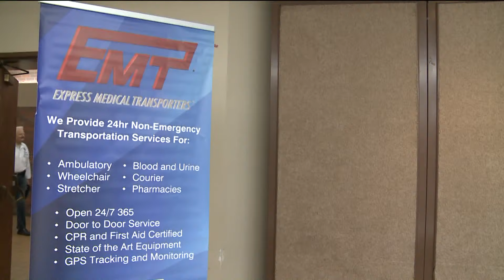Benefits for Veterans